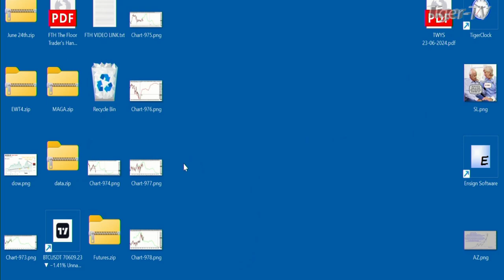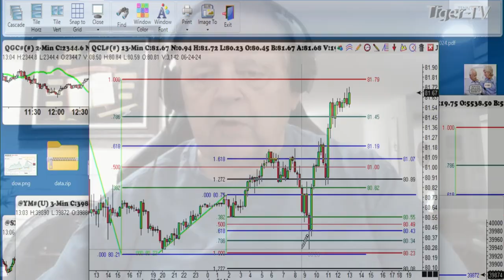June 24th 1PM ET Market Update on TFNN - 2024